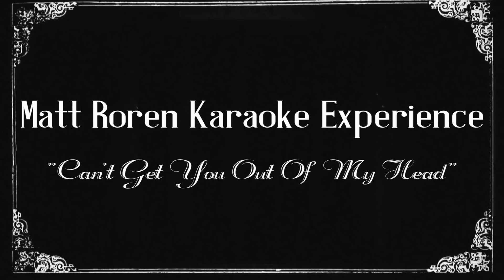Can't Get You Out Of My Head - Matt Roren Karaoke Experience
The Matt Roren Karaoke Experience is a pop act, a comedy act, a social experiment, and your best friend, delighting hearts since 2003.